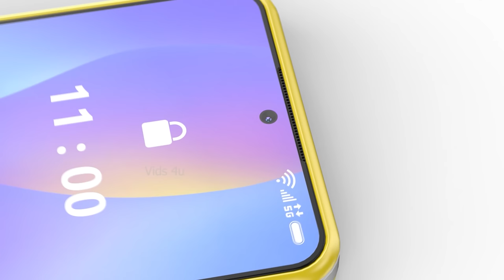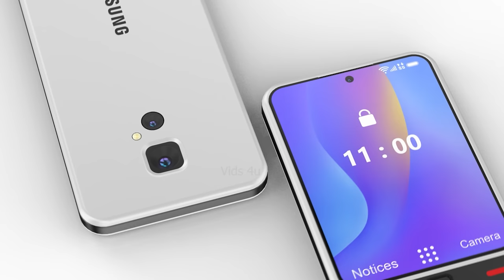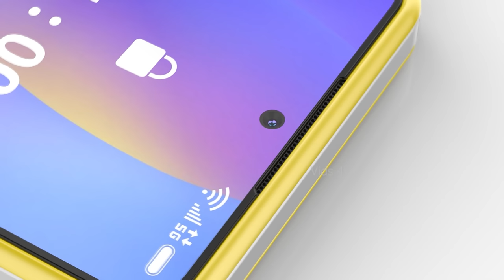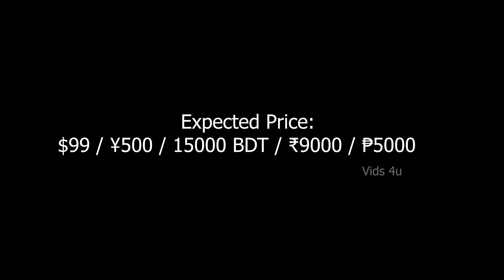Samsung Mini 5G First Look, Trailer, Price, Release Date, Specs, Camera, Features, Launch Date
Samsung Mini 5G First Look, Trailer, Price, Release Date, Specs, Camera, Features, Launch Date, Official

*6 Days No Wash? Do Odorless Socks Work?